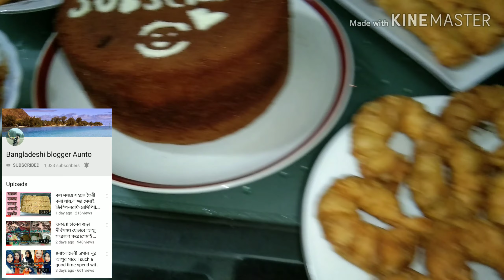ছোট বোনের আজ খুশির দিন এই দিনটির জন্য তোমাদের সবার কাছে দোয়া চাই/